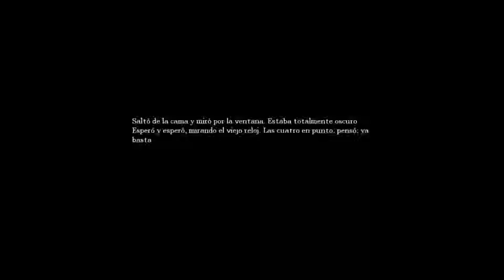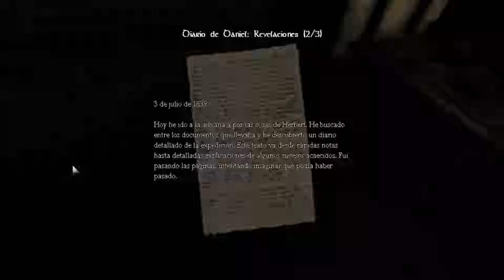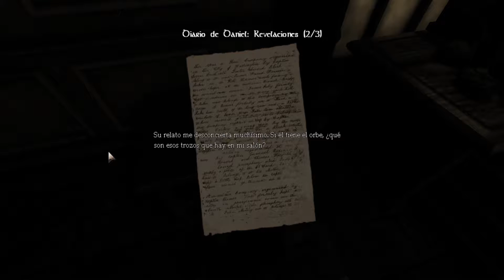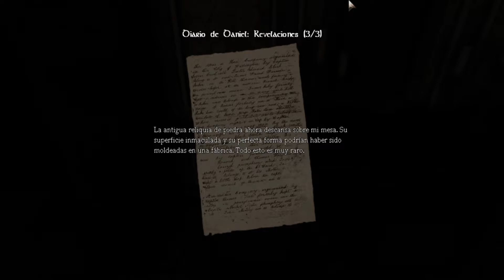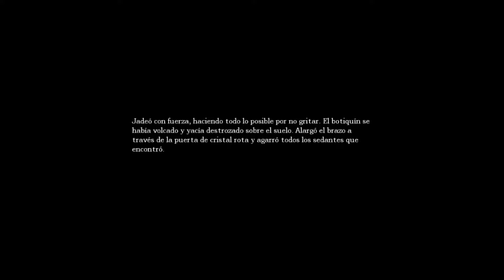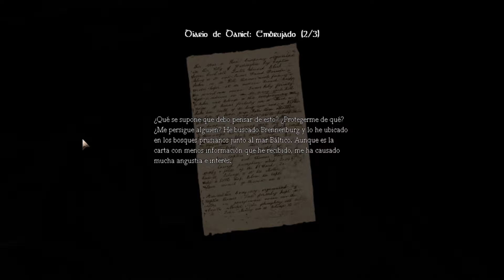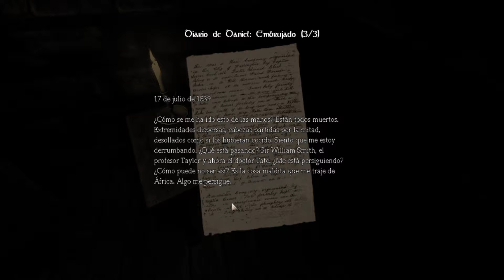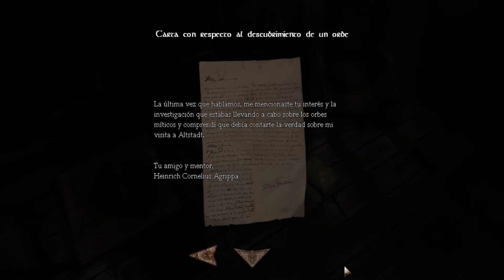Amnesia: The Dark Descent Parte 4/12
Cuarta parte de Amnesia: The Dark Descent.
Espero que os asuste!